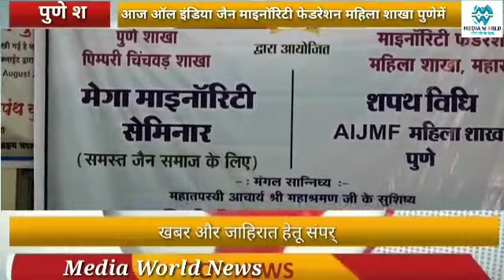ऑल इंडिया जैन माइनॉरिटी फेडरेशन की महिला शाखाकी स्थापना